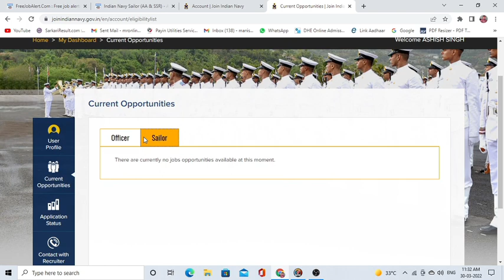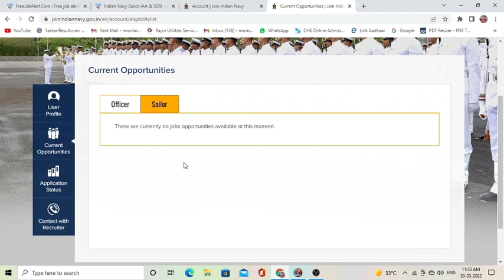Indian navy ( SSR , AA ) Form not apply | form problem show 😥 form application not show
newgovtjobalert2022 bank job technical
offline2022 upcoming vacancy recruitment
2022 may aa nay vali sarkari nokri